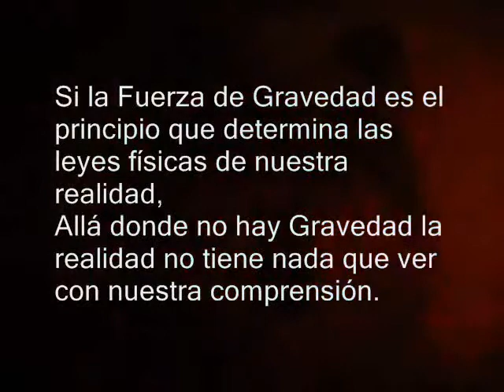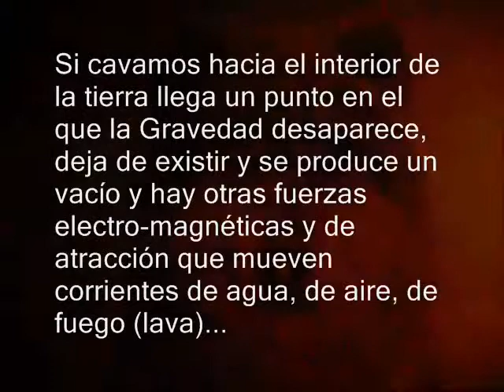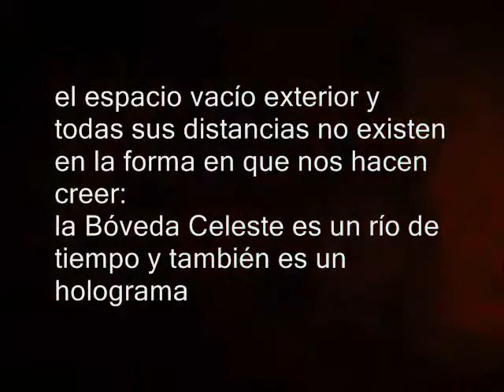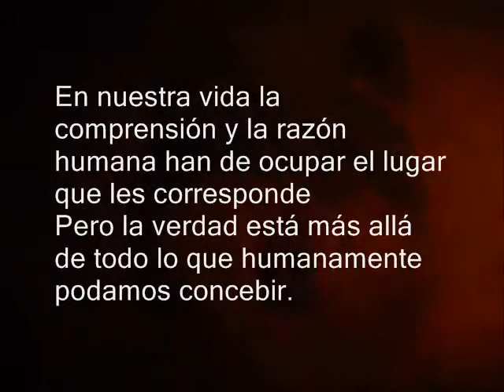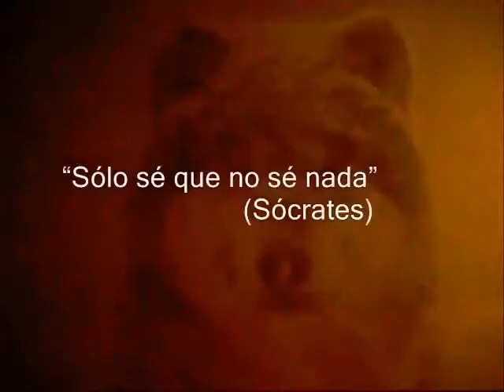UNIVERSO MATRIX Según el Esoterismo y el Ocultismo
La esencia del Universo es la inconsistencia y nuestra percepción de la realidad se halla totalmente condicionada por las leyes materiales, por nuestra biología física y por la programación a la que nos hallamos sometidos. video por Agarti555